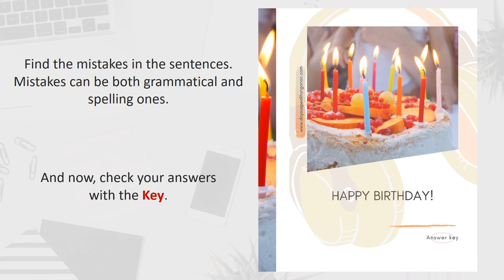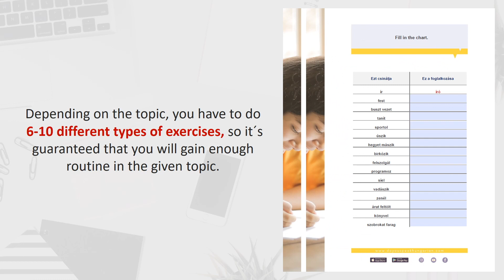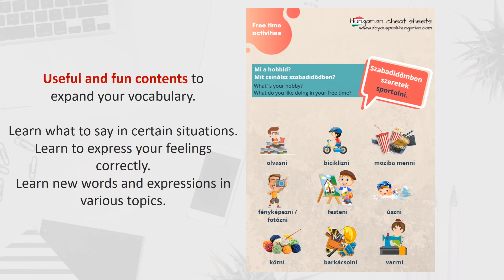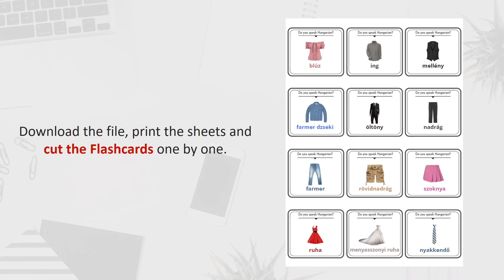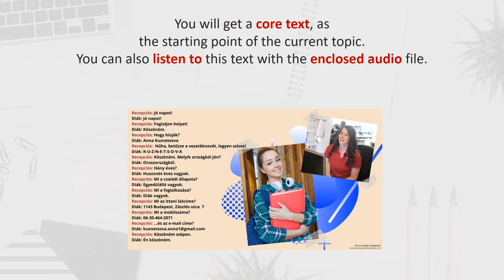Hungarian learning materials from our Webshop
Get to know our Hungarian learning materials better.

We are sure that everyone finds their favorites among the eBooks, Flashcards,
Cheat sheets, Conjugation tables and Video lessons.

Come and take a look around in the Online shop today.